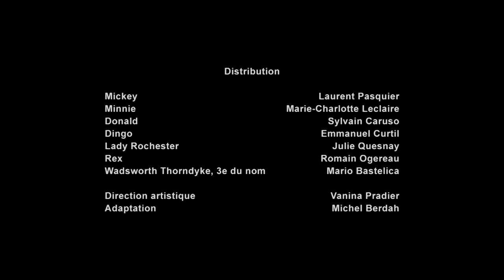Mickey Mouse - Les bonnes manières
Découvre Mickey Mouse dans un nouvel épisode : Les bonnes manières !